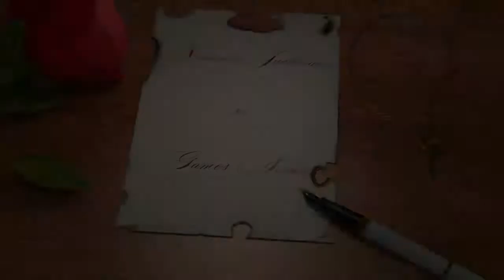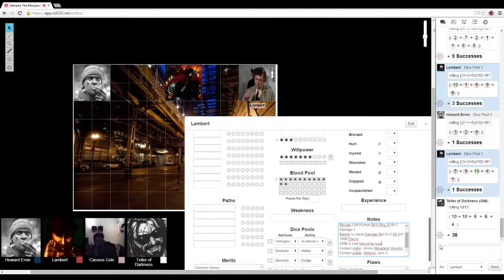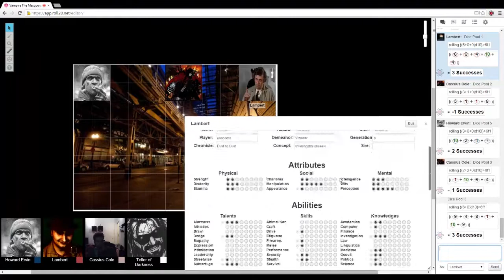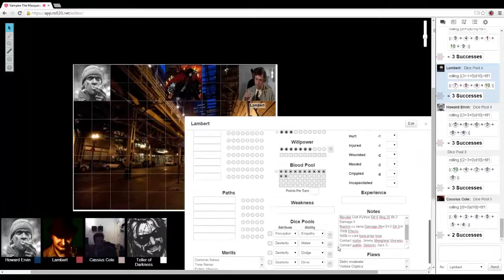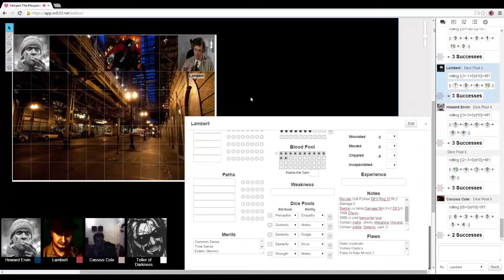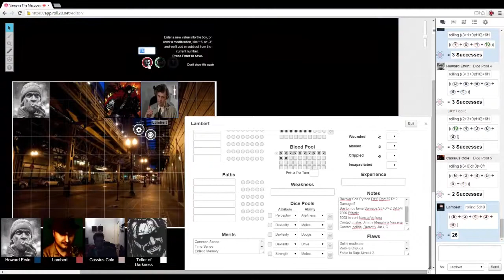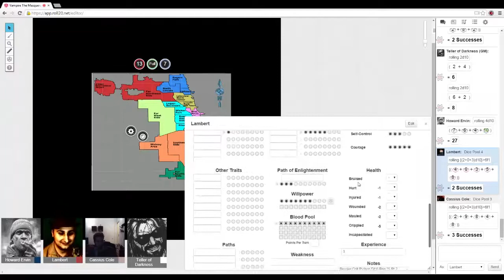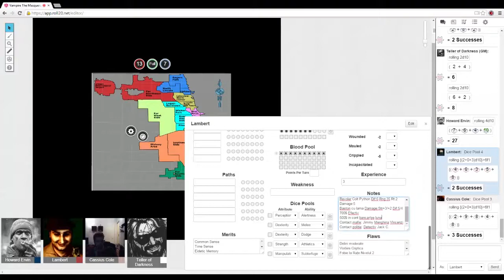Vampire The Masquerade: Capitolul II - Noaptea pe străzile Chicagoului